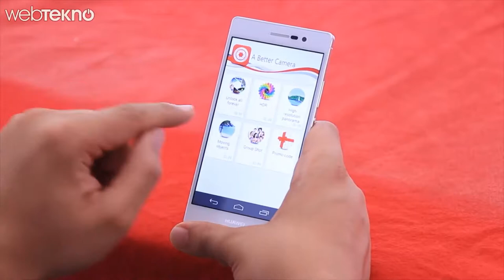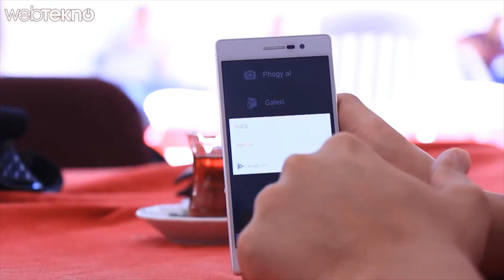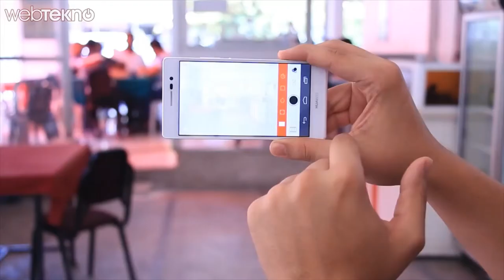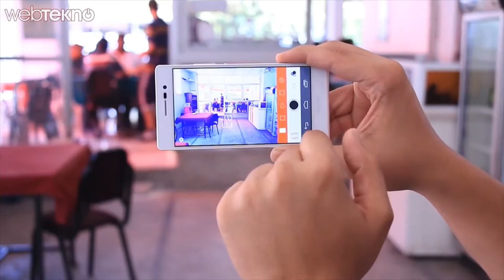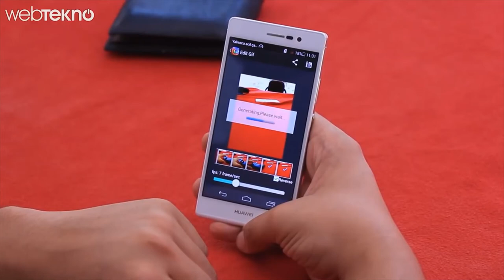ücretsiz kamera uygulamaları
telefon